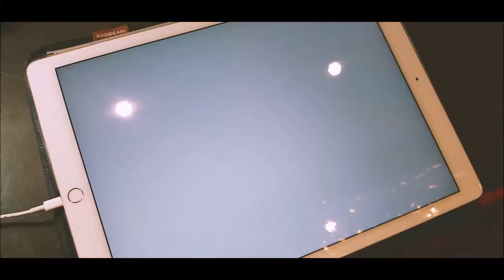봄이왔어요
봄이 왔어요.
그대를 참 많이 닮은
봄이 왔어요.